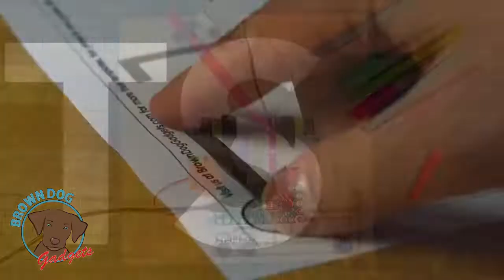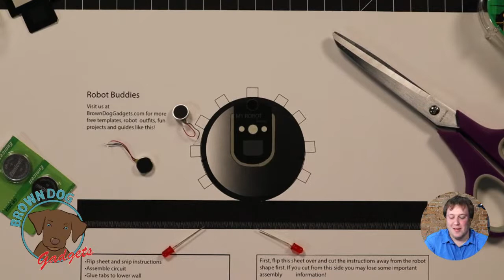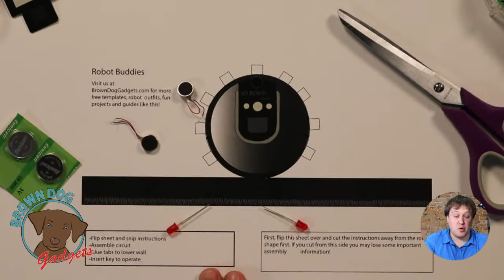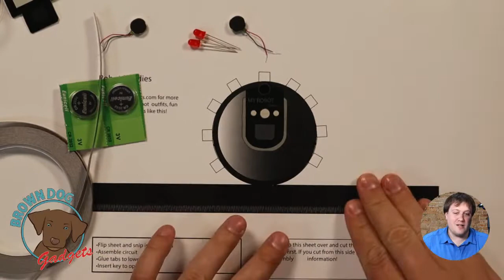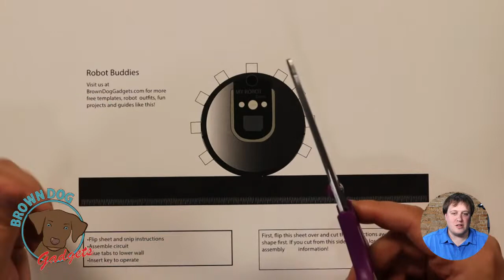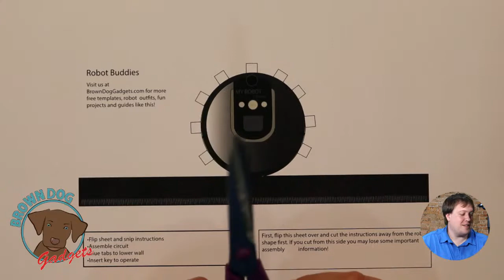Roomba Paper Craft! - Moves and lights up!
Today we're building a Roomba paper craft! Not only does it look cute but it also moves and lights up! Full build guide available on BrownDogGadgets.com!